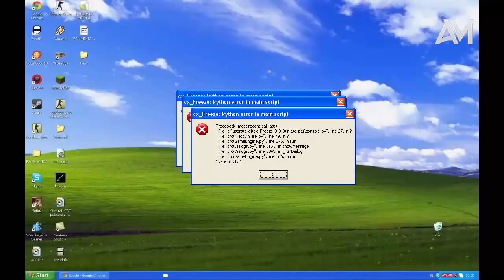Win XP Tokyo Drift Test